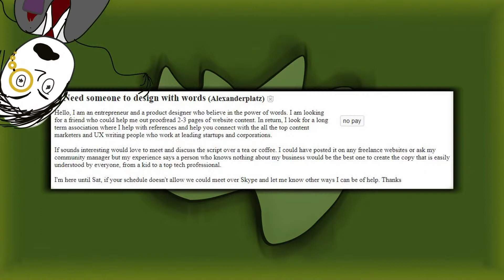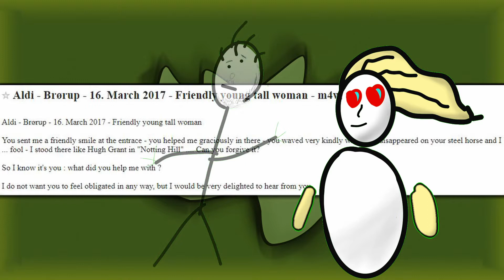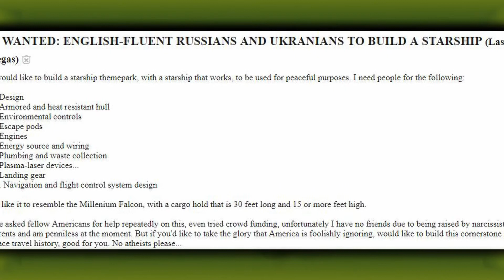I FOUND THIS ON CRAIGSLIST | 5 weird articles on craigslist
In this video I found some good old craigslist articles, and now I'm reading them for you!. Aren't you a lucky whale.

It's 21:35, and I like eating bacon